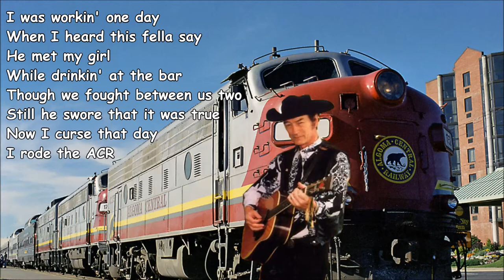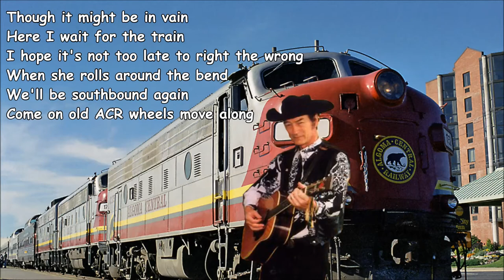Algoma Central No 69 Stompin' Tom Connors with Lyrics